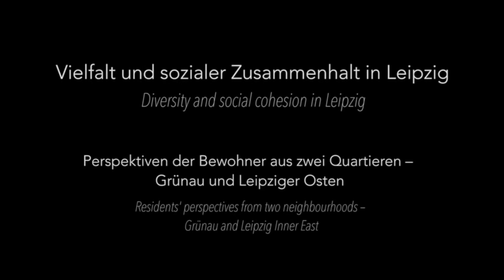Diversity and social cohesion in Leipzig, Germany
Diversity and social cohesion in Leipzig: Residents perspectives from the Inner East and Grünau districts of Leipzig.